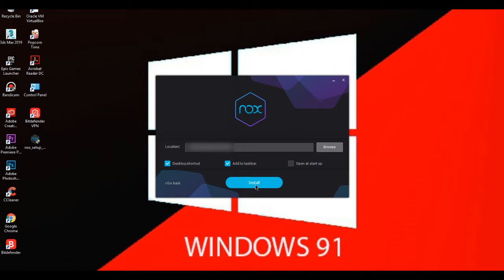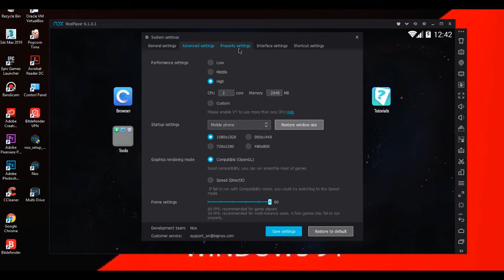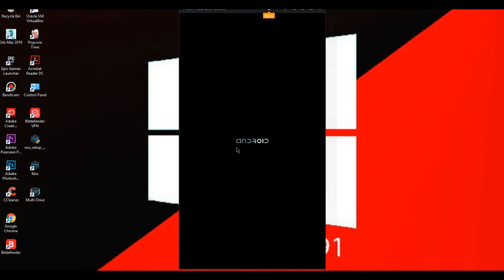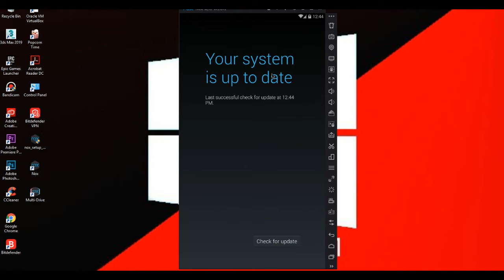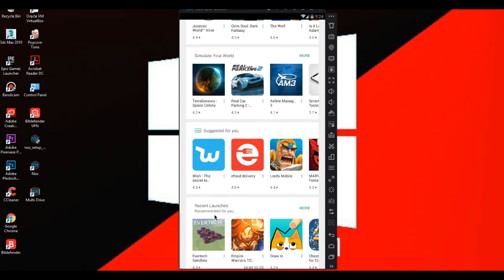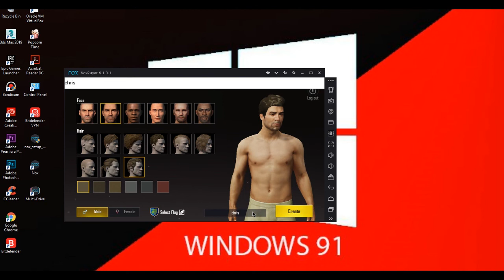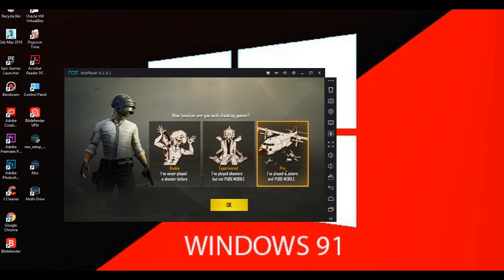Installation nox and pubg